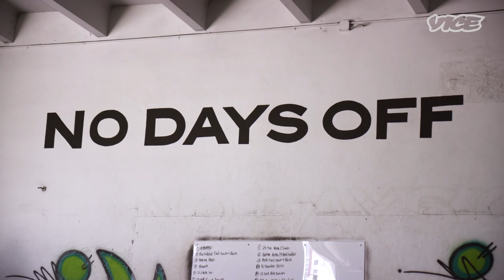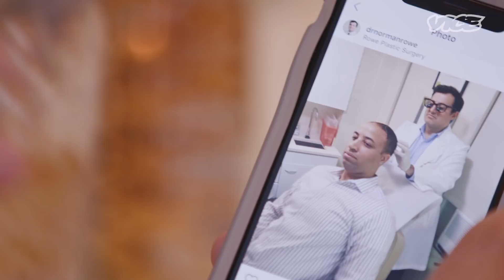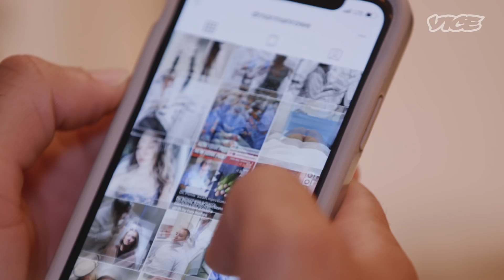I Got Surgery to Have Six Pack Abs | The Rise of Male Plastic Surgery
VICE follows two men getting cosmetic surgery. One who is getting liposuction on his abdominal area to get the six-pack he always wanted. The other visits The Club House, a “man-cave” in Manhattan dedicated to male plastic surgery.

Although male plastic surgery has tripled in the last 20 years, few men discuss the alterations they seek.